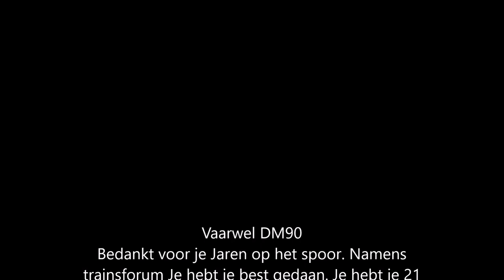[HD]Vaarwel DM90.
Thijs053_NL
Enschede, Nederland.